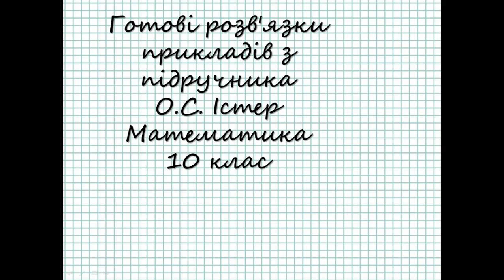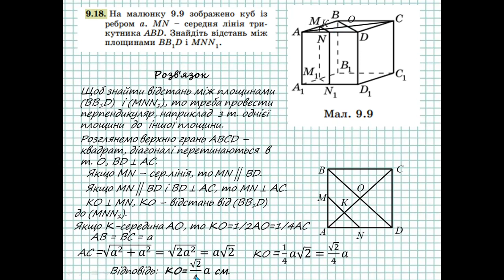ГДЗ. Розв'язок завдань 9.17-9.18 з геометрії. Підручник Істер. Математика 10 клас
ГДЗ з математики для 10 класу, автор підручника Істер О.С. "Алгебра і початки аналізу та геометрія, рівень стандарту". Тут представлені відповіді на завдання 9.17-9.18 з геометрії по темі «Відстані у просторі».

відстані у просторі
геометрія 10 клас відстані у просторі
відстань у просторі
відстані у просторі геометрія 10 клас істер
вимірювання кутів у просторі
ортогональне проектування
прямокутна система координат у просторі
відстані у просторі геометрія 10 клас
геометрія 10 клас
геометрія 10 клас істер